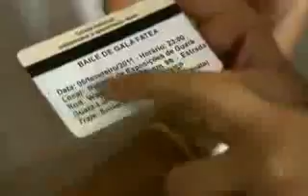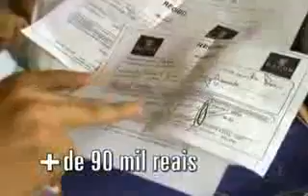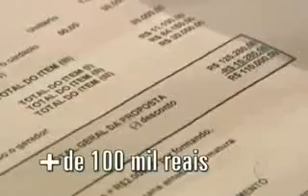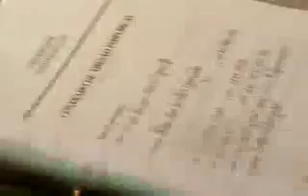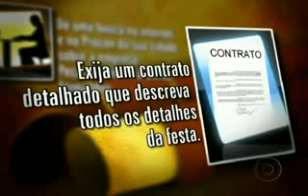Sem explicacao formandos ficam sem festa na grande sao paulo por Décio Vanderlei Nogueira